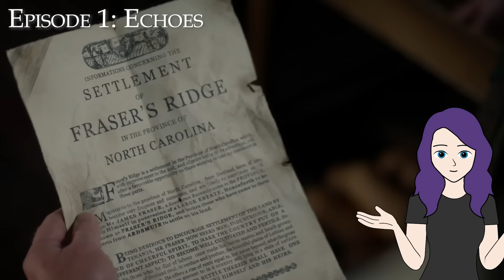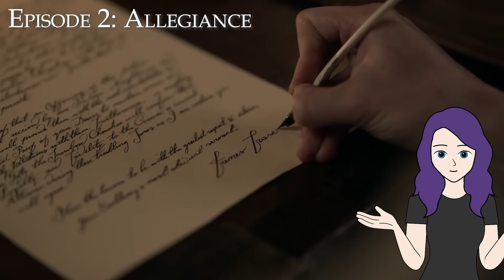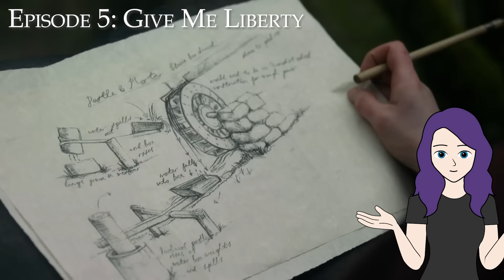Outlander Season 6 Recap | What You Need To Know | All The Details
What you need to know about Season 6 of Outlander before the new season begins on June 16 on Starz. Violet reminds you of the seasons main events with commentary and humor.

Remember how the Christies arrived at the Ridge like a hurricane, Malva's horrible accusations, Ian's troubled past, Lizzie's romantic entanglement, Brown's retaliation and more!

00:00 E1 - Echoes
02:20 E2 - Allegiance
04:13 E3 - Temperance
05:44 E4 - Hour of the Wolf
07:38 E5 - Give Me Liberty
09:32 E6 - The World Turned Upside Down
12:04 E7 - Sticks and Stones
13:55 E8 - I Am Not Alone